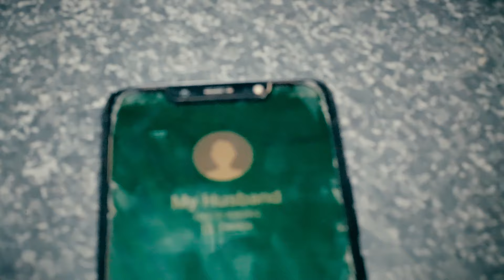Enock mbewe-wisula umuntu 2020 Video